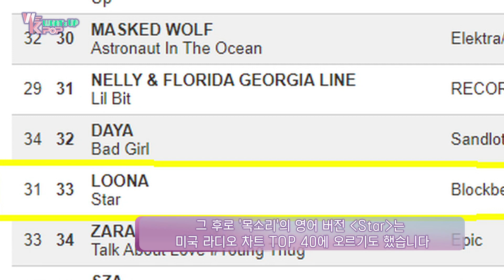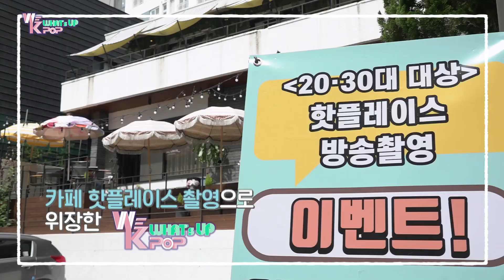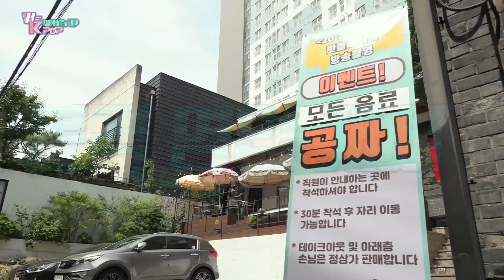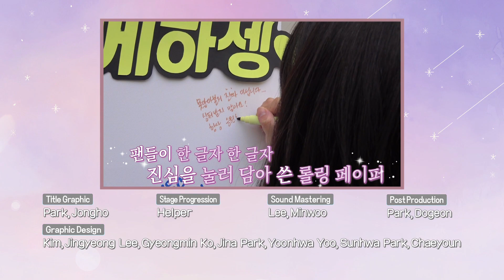EP.7 - HA SUNG WOON💖 (We K-Pop What's up!) | KBS WORLD TV 210604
▶WE K-POP, What's up!
-Fri 18:30 | Re-run : Mon 04:05 (Seoul, UTC+9)

K-POP Idols who shine the stage!
They are in our daily life? Will people recognize them?